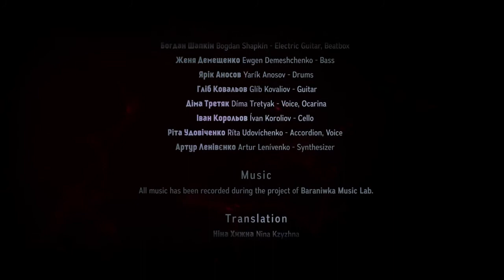Baranivka Music Lab 2015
Baranivka Music Lab це культуро- екологічно- освітній фестиваль, утворений музикантами для музикантів, дослідницька лабораторія з простором для обміну досвідом та пошуку нових творчих енергій.

Село Баранівка, пол. Область, Україна
Липень 2015
Орератор-режисер: Anna Bardaka